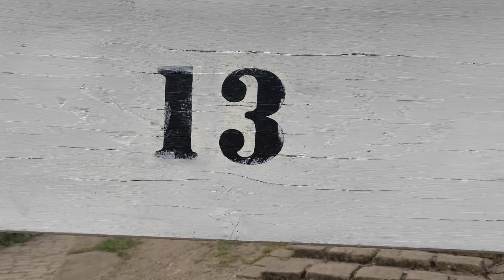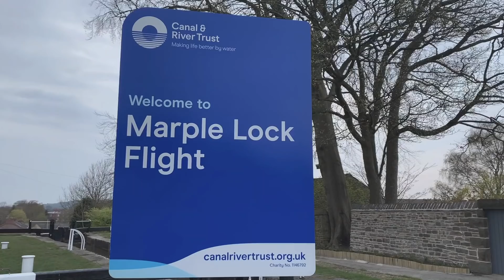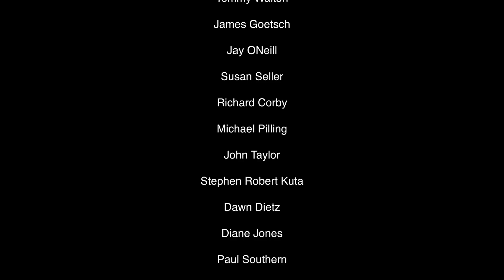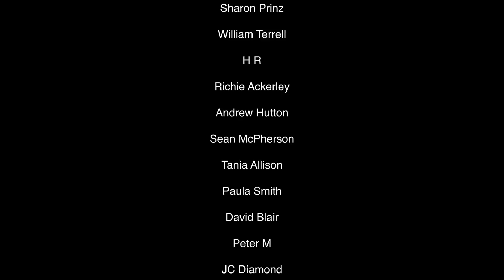Climbing by NARROWBOAT up the 16 Locks at MARPLE! How difficult is it? Ep56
We continue our journey by Narrowboat this week as we travel from Marple Aqueduct to Marple Junction, a journey of just one mile, but 16 locks on the Marple Flight. We get help from a friend. Beautifully maintained but unusual locks on this flight onto the Peak Forest Canal. Still travelling through the Stockport area, just north of Manchester.
Dexter finds a new friend.
We need water and a place to dispose of our rubbish and we have to make this journey today.